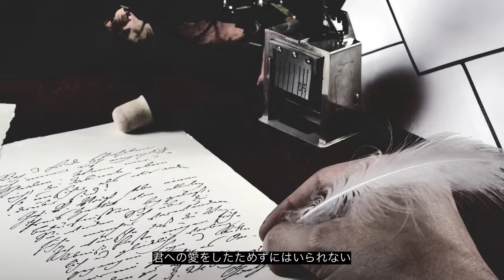C-A-F-E （日本語字幕）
コーヒーへの愛を軽快なラップにのせてドイツ語で歌い上げました。

（ドイツ語歌詞）
Oh Kaffee! (schwarz wie der Teufel!)
Oh Kaffee! (heiß wie die Hölle!)
Oh Kaffee! (rein wie ein Engel!)
Oh Kaffee! (süß wie die Liebe!)

3 Tage bleibst du mir fern,
dabei trink ich dich besonders gern.
Ich geb dich sehr ungern her,
jedoch war meine Börse leer.

Jetzt bist du wieder in meinem Leben
und bringst meine Lippen erneut zum Beben.
Du brachtest mich dazu zu reimen
und meine Liebe zu dir aufzuschreiben.

Zum Automaten muss ich jetzt wieder vermehrt,
auch jetzt, die Tasse ist schon wieder geleert.
Ach Kaffee, für dich bräucht' ich 'ne Vase,
gehab’ dich wohl auf der Reise zur Blase.

作曲：Akane Viko
よろしければウェブサイトもご覧ください。

画像
(From Pixabay)

(From Pngtree)
千图网, Pikepicture

Clipart.Email

Jens Viedge
Ryosuke Yamada